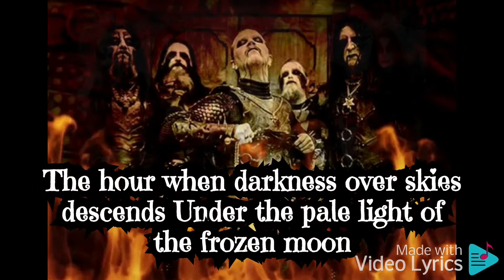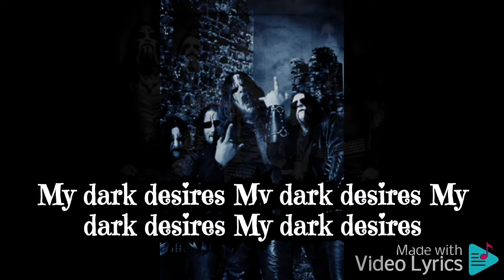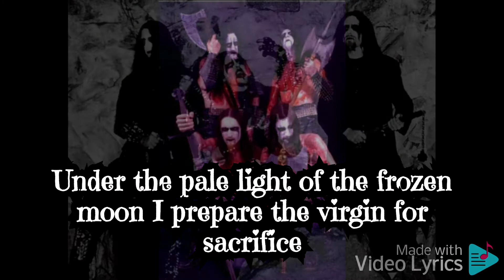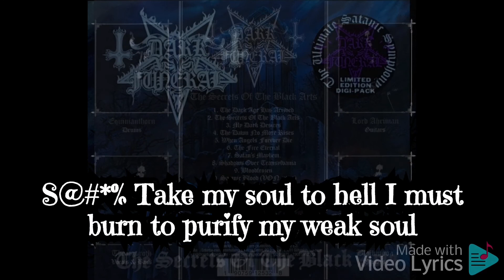Dark Funeral : My Dark Desire Lyrics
Dark Funeral is a Swedish black metal band from Stockholm, founded by guitarists Blackmoon and Lord Ahriman in 1993. They emerged during the second wave of black metal.

Their lyrical themes have traditionally pertained to Satanism and anti-Christianity. Certain past and present members including Blackmoon, Ahriman, Caligula and Chaq Mol have each declared an affinity for Satanism, with Ahriman and Caligula notably being practitioners of LaVeyan Satanism.[1] In their earlier years, their lyrical themes usually revolved specifically around depictions of Hell and Satan. After Emperor Magus Caligula joined the band, their lyrics came to focus more on blasphemy and anti-Christian rhetoric, although there have been several exceptions to this.

The group have released six full-length albums and are one of the most prominent acts in the Swedish black metal scene.

Dark Funeral EP and The Secrets of the Black Arts Edit
In 1993, guitarists David Parland, also known as Blackmoon, and Mikael Svanberg, also known as Lord Ahriman, established Dark Funeral, recruiting Paul Mäkitalo, also known as Themgoroth, formerly of the band Scum, as bassist and vocalist, and Joel Andersson, also known as Draugen, shortly thereafter. In January 1994, Dark Funeral recorded their self-titled EP at Unisound Studio with Dan Swanö of Edge of Sanity fame as producer, subsequently being released on 4 May, 1994. That same day, Dark Funeral performed their first gig at Luse Lottes Pub in Oslo, Norway, alongside bands such as fellow live debutees Gorgoroth, and Marduk, who were also performing their first show abroad. Draugen departed Dark Funeral following the EP's recording, being replaced by Equimanthorn.

In 1995, Dark Funeral signed with No Fashion Records, subsequently composing songs in anticipation for their debut full-length album. Initially, the band recorded several tracks that would appear on The Secrets of the Black Arts at said Unisound Studio with Swanö as producer, but opted to re-record the album with Peter Tägtgren of Hypocrisy fame at The Abyss Studio, composing a further track, "When Angels Forever Die", and incorporating a cover of Von's "Satanic Blood", for their debut album. Concerning the band's decision to re-record their debut album, within a 2009 interview with Rites of the Black Moon Webzine, Blackmoon elaborated that the initial recordings at Unisound Studio suffered from a sonic flatness, partly due to Swanö's exhaustion and to the quality of new recording gear that Swanö had recently acquired.[2] Shortly after recording their album at The Abyss, Dark Funeral played their first festival gig, Under the Black Sun I, in Berlin. A few weeks prior to this gig Emperor Magus Caligula (Magnus 'Masse' Broberg, the original vocalist of Hypocrisy) replaced Themgoroth, becoming a permanent member during the summer of 1995.[3] Concerning the factors underlying Themgoroth's departure, Blackmoon elucidated that Themgoroth was unable to fulfil the quality the band expected within their live performances.[4] On 28 January 1996, The Secrets of the Black Arts was released, with the album thence being licensed to Metal Blade in North America and Mystic Productions in Poland. Equimanthorn was soon replaced by Alzazmon, later renowned for his work with Dissection and Gorgoroth. The line-up of Emperor Magus Caligula, Lord Ahriman, Alzazmon and Blackmoon recorded their versions of Bathory's "Call from the Grave" and "Equimanthorn" for the Bathory tribute In Conspiracy with Satan. (These also appeared later re-mastered for the re-titled re-release of the band's debut In the Sign…). Blackmoon departed Dark Funeral at the end of 1996, citing conflict with Lord Ahriman as the primary instigator for his decision to depart.[5] Together with Necromass, the band thence embarked on the Satanic War Tour I throughout Europe.